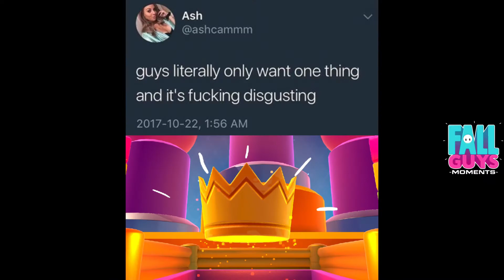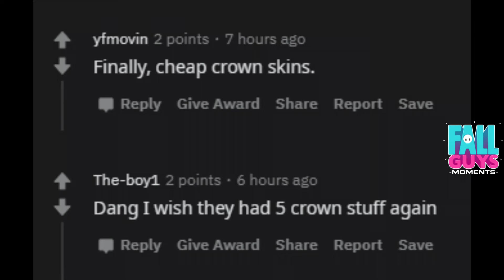Fall Guys Memes Compilation To Nerf Fall Ball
Fall Guys New Memes Compilation To Nerf Fall Ball. Fall Guys Best Memes Montage. Top Fall Guys Memes Video.

About Fall Guys:

Fall Guys is a massively multiplayer party game with up to 60 players online in a free-for-all struggle through round after round of escalating chaos until one victor remains!